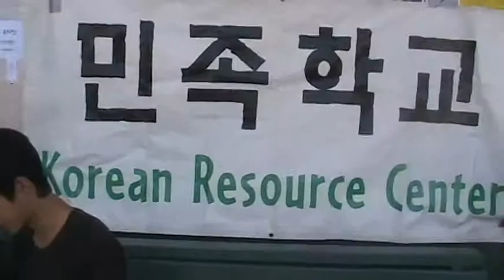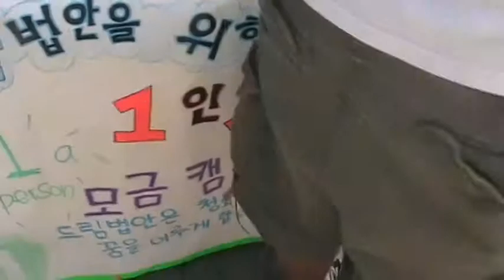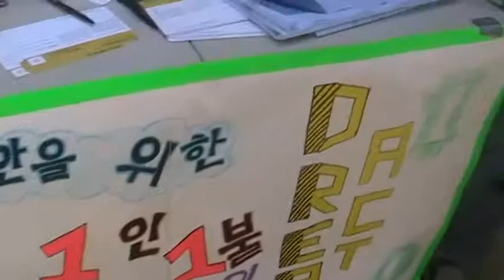2009 07 23 DREAM Market Outreach 09 53w g